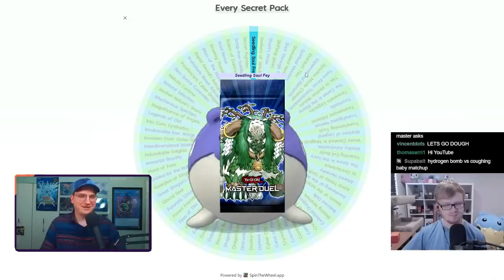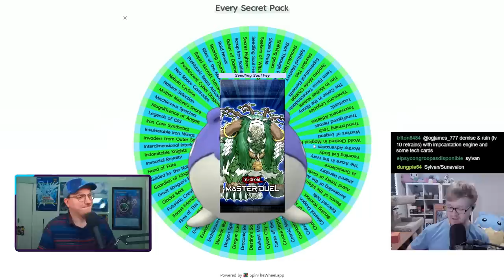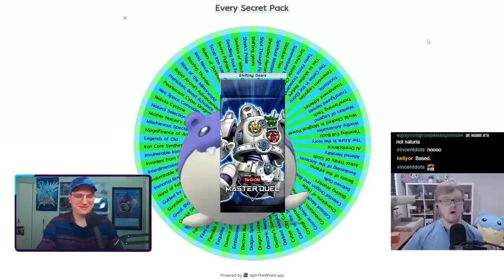NEVER PUNISHED?! Master Roulette ft. MBT Yu-Gi-Oh!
Welcome to the Yu-Gi-Oh! Master Roulette! In this series @MBTYuGiOh and I spin a wheel featuring every Secret Pack in Master Duel. We then build decks using 20 of only those Secret Packs before playing a Match to determine that episode’s winner. The winner of each episode gets to decide if they want the first or second Secret Pack from the wheel during the next episode, but they must choose before seeing what the second spin lands on! Tune in every Saturday at 5pm EST for more episodes of Master Roulette!

*SPOILER*

Decks seen in today's episode: Sylvan, Gadgets